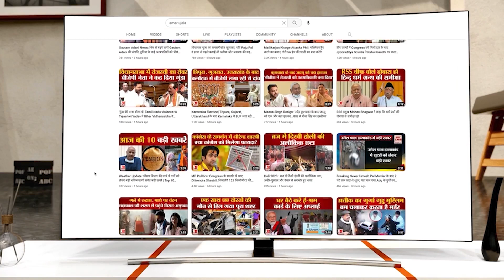कलयुगी पिता ने अपने ही पांच साल के बेटे को डूबो कर मार डाला पिता को पुलिस ने हिरासत में ले लिया